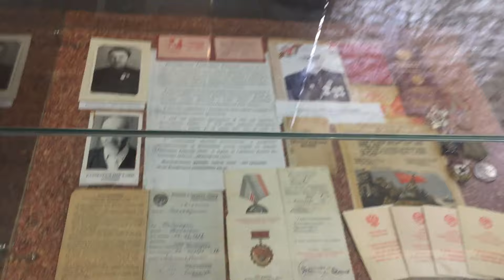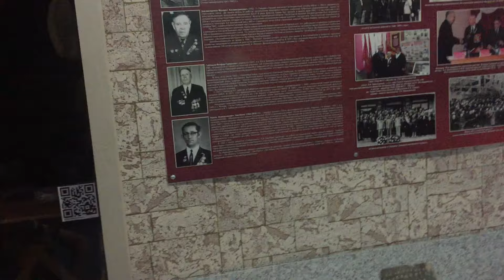История Сибая, в музее г.Сибая, Башкортостан